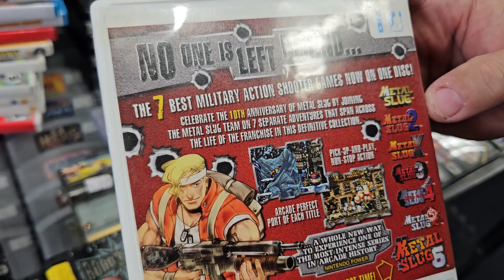New TRADE INS! Metal Slug Anthology - Batman Beyond - Punchout - Tetris.